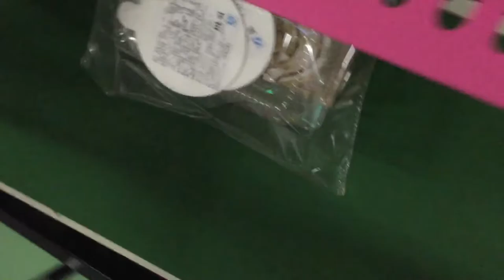auto L bar sealers machine for food,auto L sealers